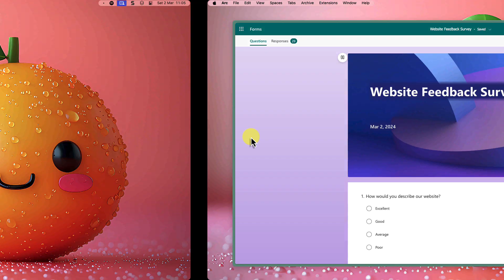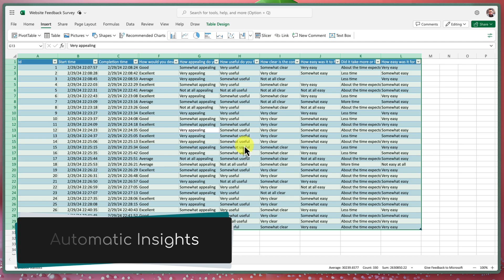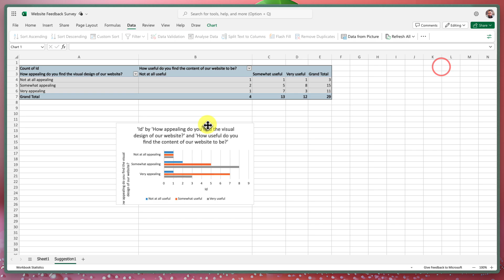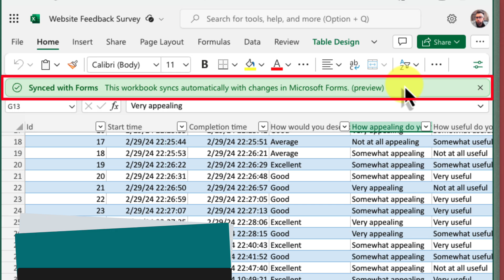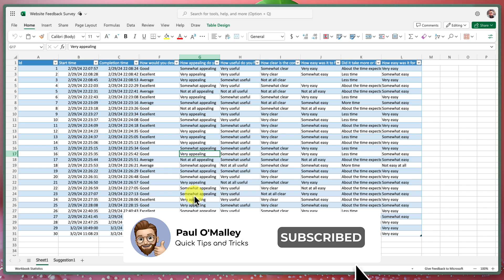🤯 Game-Changing Microsoft Forms Update: Excel Sync is HERE!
Is turning Microsoft Forms feedback into actionable insights a pain? No more! In this video, I'll show you how to seamlessly synchronise your Forms data with Excel. No longer will you need to manage multiple spreadsheets full of disparate response data.
I'll even show you a way you can have Excel pull out insights from your data automatically for you!

We'll cover:
- One-click data transfer to Excel
- Automatic updates for new responses
- Analysing data with Pivot Tables and Excel's smart tools

Whether you're collecting surveys, quizzes, or feedback, this guide will save you time and supercharge your data analysis!

Music from Uppbeat (free for Creators!)